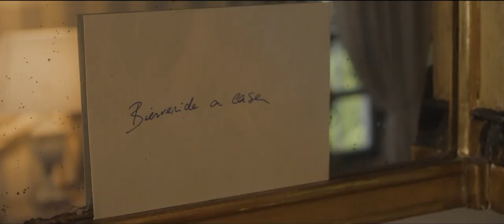BEAUTY FILM MOMENTOS MÁGICOS, MOMENTOS ROCHAS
La actriz Silvia Abascal protagoniza el beauty film de Rochas para estas Navidades